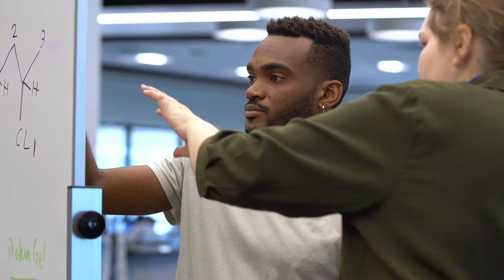St. Petersburg College Workforce (2021)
College Accreditation